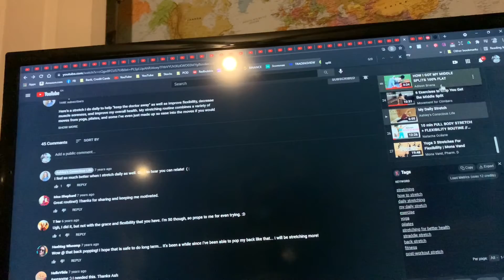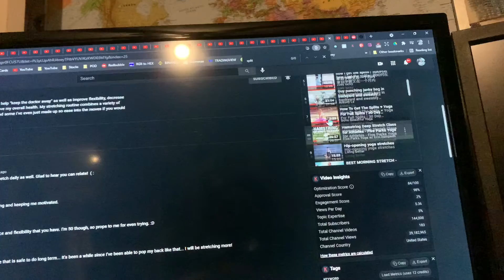Vegan guy on journey to the splits